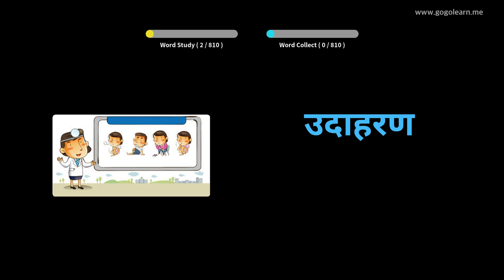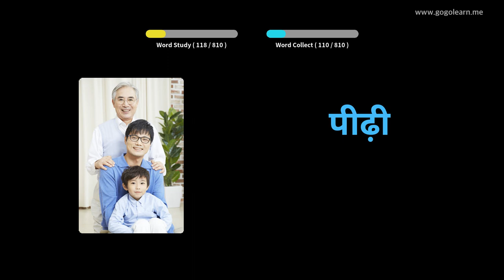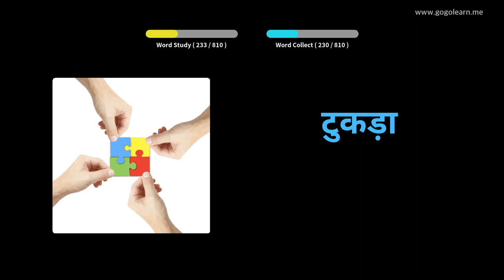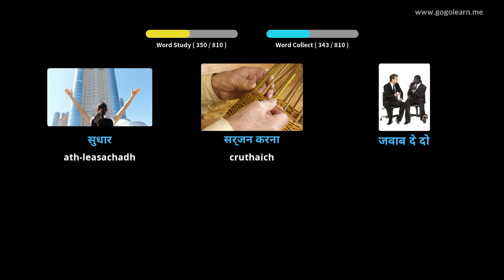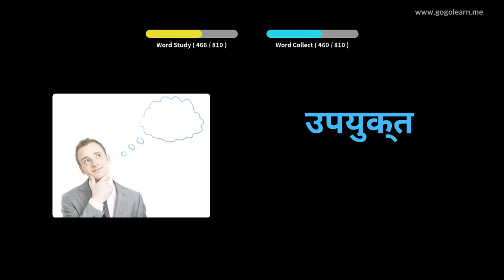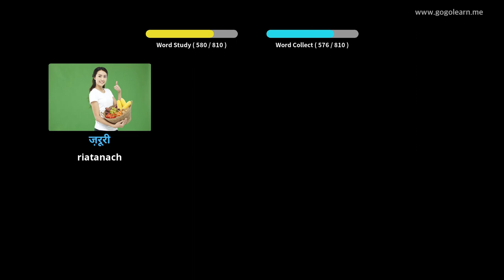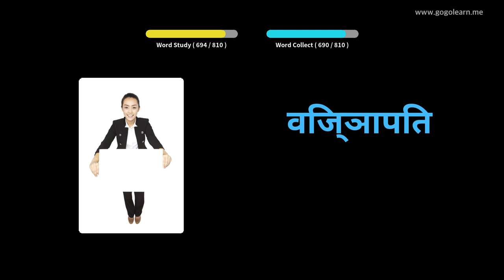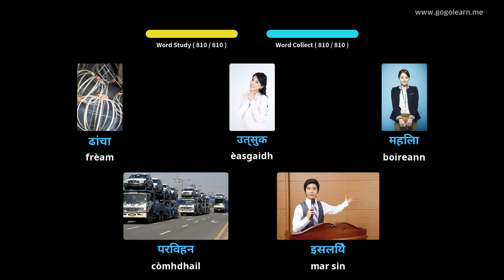Bun-sgoil briathrachas Hindi |Golearn